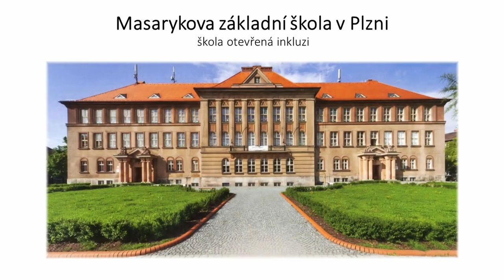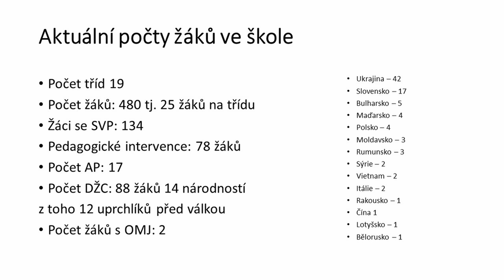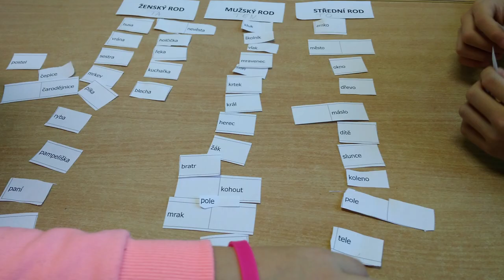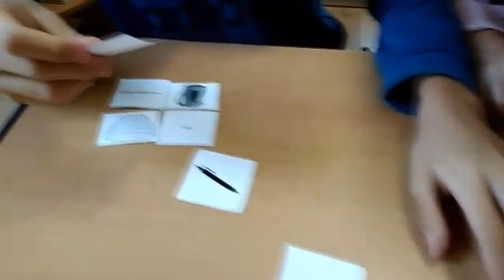Ukrajina - Základní školy, žáci-cizinci a děti z Ukrajiny - A. Herrmann, L. Sichingerová, ZŠ Plzeň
PaedDr. Antonín Herrmann, ředitel Masarykovy ZŠ v Plzni s více než třicetiletou učitelskou praxí. S NPI ČR spolupracuje jako odborný konzultant vzdělávání žáků cizinců.

Mgr. Lucie Sichingerová, koordinátorka vzdělávání cizinců a učitelka českého jazyka na Masarykově ZŠ v Plzni. Od roku 2016 se zabývá problematikou začleňování žáků s OMJ do základního vzdělávání a výukou češtiny jako cizího jazyka, je spoluautorkou "Příručky pro adaptační koordinátory na ZŠ". Od roku 2019 lektoruje semináře zabývající se výukou češtiny jako cizího jazyka a začleňováním žáků s OMJ do prostředí základní školy.

Metodická příručka pro adaptační koordinátory na ZŠ, Masarykova ZŠ Plzeň

            Nové znění vyhlášek 14/2005 (MŠ) a 48/2005 (ZŠ)
            Metodický materiál MŠMT pro MŠ a ZŠ k podpoře dětí/žáků cizinců
            Opatření ministra školství, mládeže a tělovýchovy, kterým se mění RVP PV
            Systém podpory dětí  žáků cizinců v MŠ a ZŠ (videa)

Bezplatná publikace "Hrou k jazykovým dovednostem dětí předškolního věku"